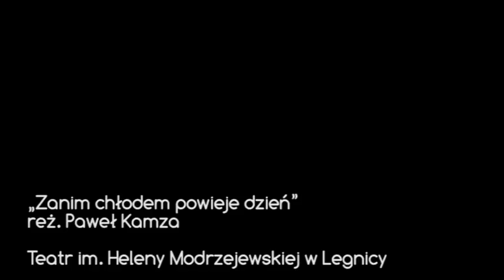Spektakl "Zanim chłodem powieje dzień" reżyseria Paweł Kamza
Wieś, nad którą opiekę duchową sprawuje niekonwencjonalny ksiądz Maciej – lider zespołu sacrometalfolk, opiekun dzieci, życiowy doradca. Nikt z parafian nie przypuszcza, że któregoś dnia może paść na niego podejrzenie o molestowanie. Sprawa dotyczy dalekiej przeszłości, ale mimo to rujnuje stosunki pomiędzy mieszkańcami. Paweł Kamza opowiada tę historię w swoim autorskim spektaklu, w którym powaga miesza się z komizmem, zaś granica pomiędzy prawdziwą miłością a nadużyciem wydaje się wyjątkowo nieostra.